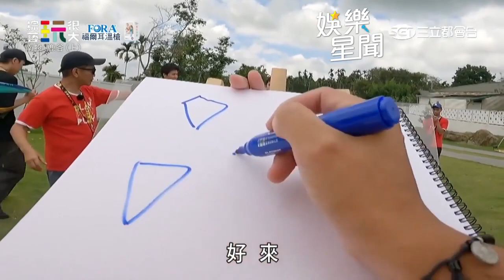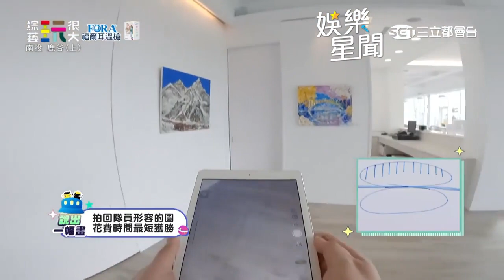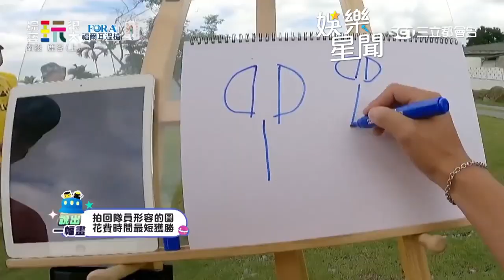風田胡言亂語盧學叡竟秒答 KID驚呼：他怎麼聽得懂｜綜藝玩很大｜三立娛樂星聞